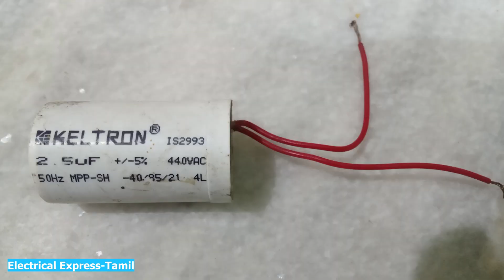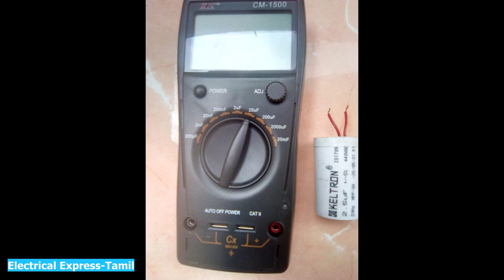ஸ்பார்க்கை நம்பலாமா? capacitor checking using capacitor meter || Electrical Express | TAMIL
capacitor checking using capacitor meter
Tips:
Always buy 440V rated capacitor, even for single phase use. The capacitor shown in image is also 440V rated. Will withstand spikes.

Don't believe spark test.

Don't charge capacitor directly between phase & neutral. May explode. Use serial test board for charging.

Don't discharge capacitor by shorting the terminals or with screwdriver. Instead use resistor between terminals for safety. 10 to 20 Kohms.

The meter make & model is HTC - CM-1500

Testing ceiling fan capacitor (2.5 mfd) with capacitance meter. Result: weak capacitor as meter reading shows only 1.1 mfd. Replace with new capacitor.

                                     CONTACT DETAIL

Thanks.

-Vijayakumar.K